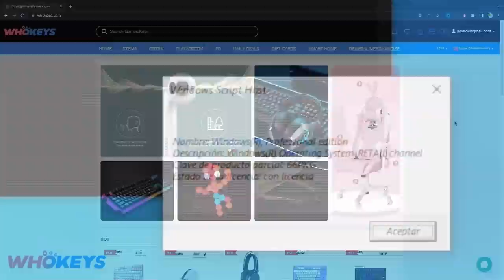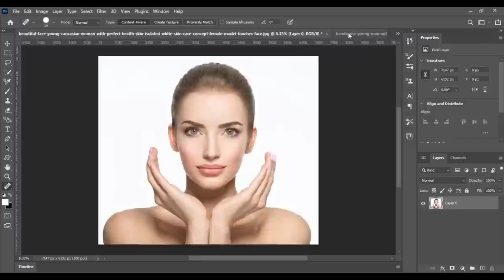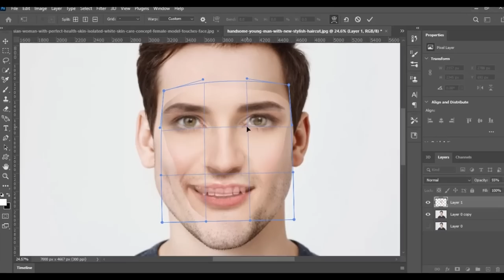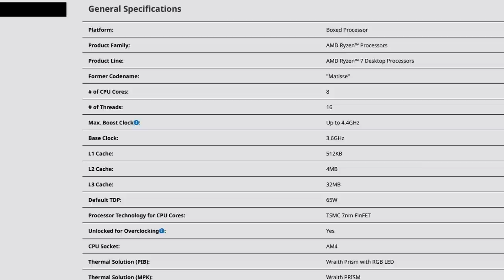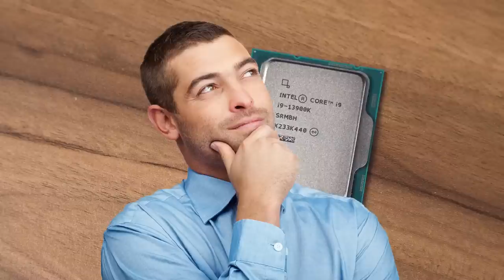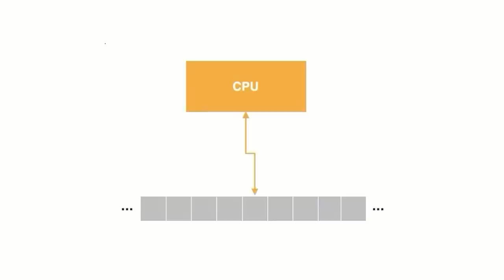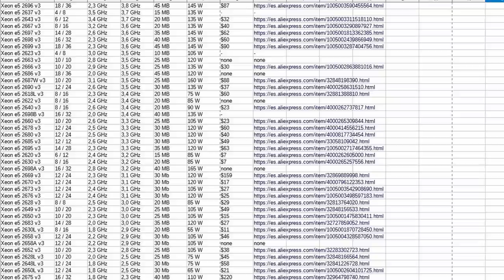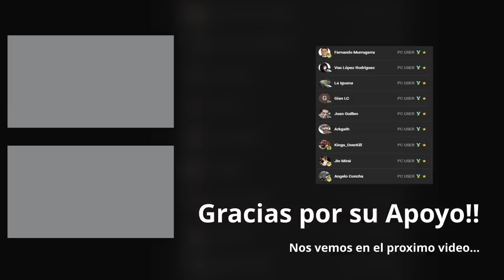¿Qué es el cache y cómo afecta a tu procesador?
𓀞𓀟𓀠𓀡𓀢𓀣𓀤𓀥𓀦𓀧𓀨𓀩𓀪𓀫𓀬𓀀𓀞𓀟𓀠𓀡𓀢𓀣𓀤𓀥𓀦𓀧𓀨𓀩𓀪𓀫𓀬𓀀